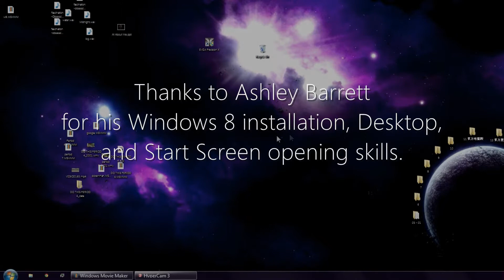Why I don't like Windows Eight.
And Why I prefer Windows Seven.

It's the time wasted on transitions.

The transitions on iOS 7+ is the reason why I don't like iPhones.

Link to Ashley Barrett's video where I got the Windows 8 Start Screen.